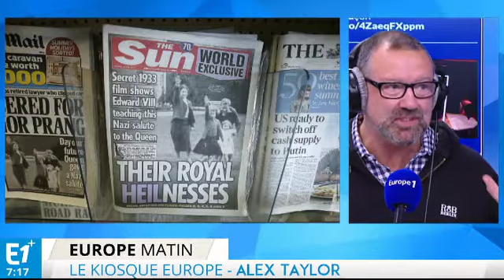Contrefaçon : une fausse banque Goldman Sachs en Chine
Axel de Tarlé, Anne Le Gall, Alex Taylor et Alexandre Kara font le point sur l'actualité du jour.